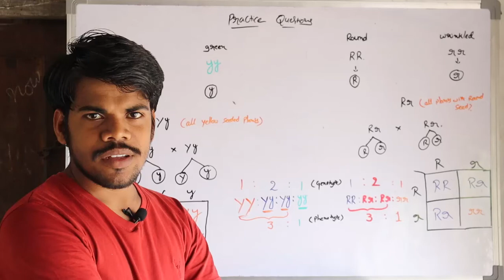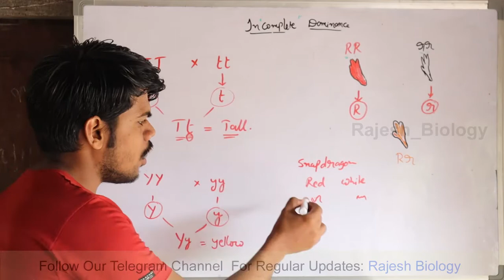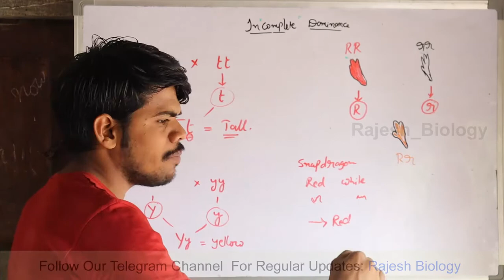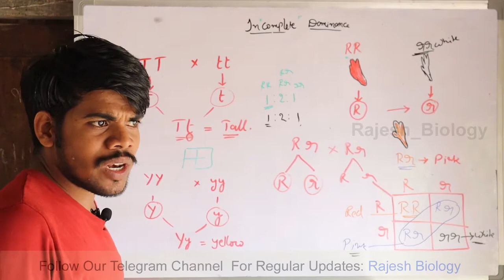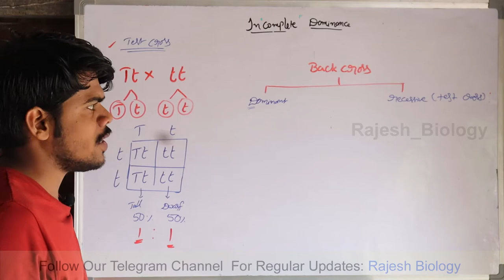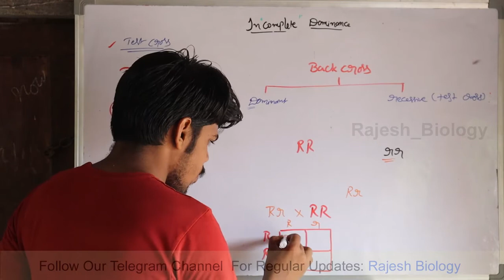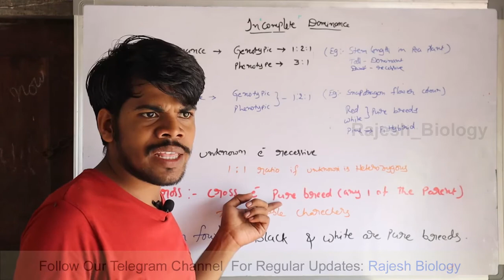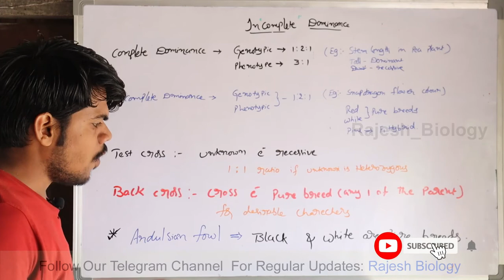Incomplete Dominance | Principles of inheritance (genetics) part #3 | Rajesh Biology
This topic is taken from Intermediate AP&TS state textbooks. Which have more information for NEET. And teached by Rajesh Thatavarthi a well-known NEET Faculty.
Visit And Share our channels
📄for notes📃